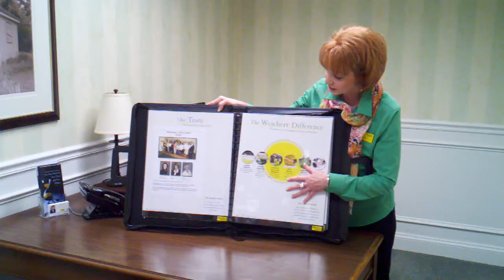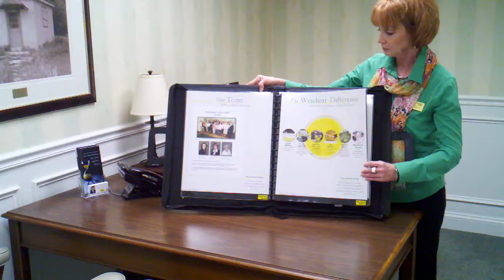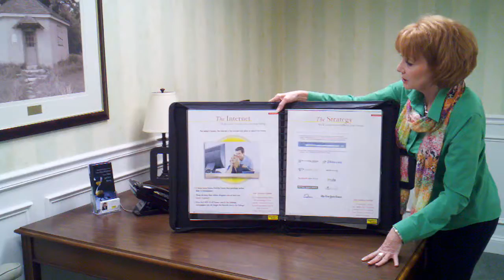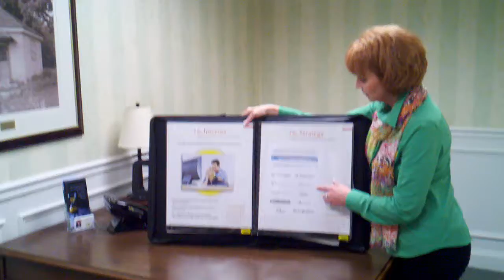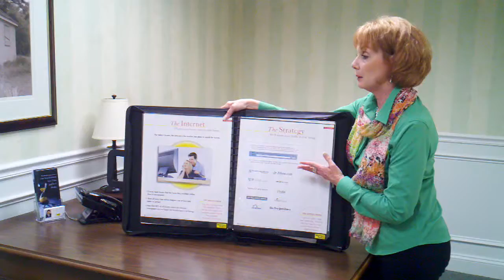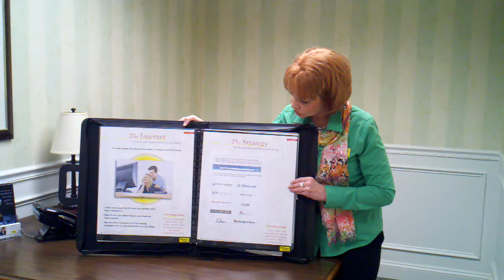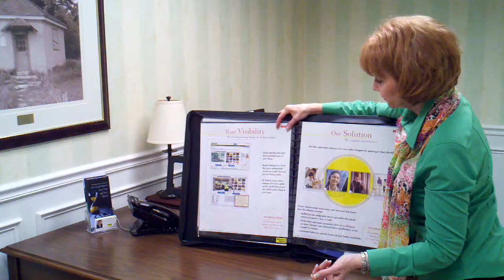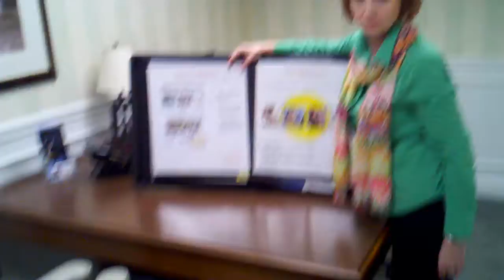Phyliss Doing her Presentation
Phyliss Zecca Presentation